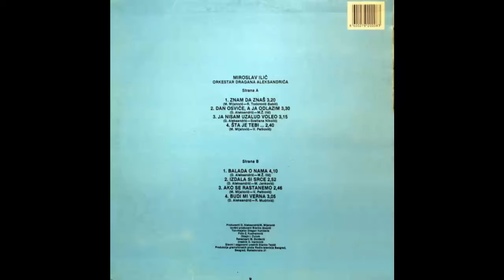Miroslav Ilic - Budi mi verna - (Audio 1988) HD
Lyrics By – R. Mudrinić
Engineer – Dragan Vukićević
Executive-Producer – Branko Stojnić
Orchestra – Orkestar Dragana Aleksandrića
Producer – D. Aleksandrić, M. Mijatović